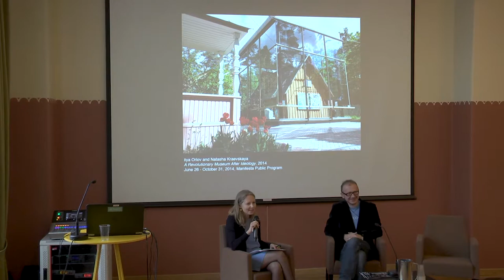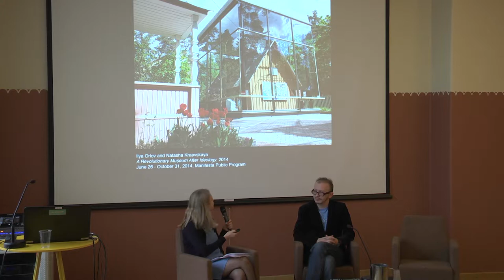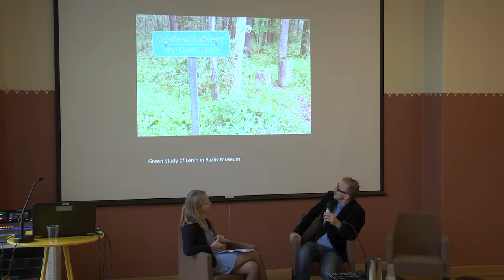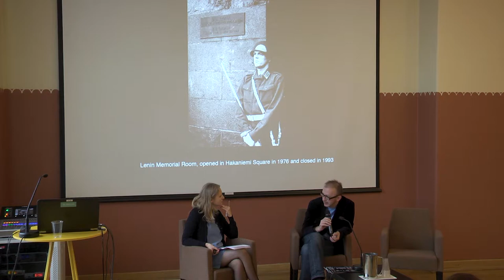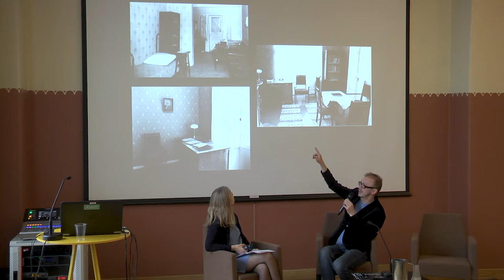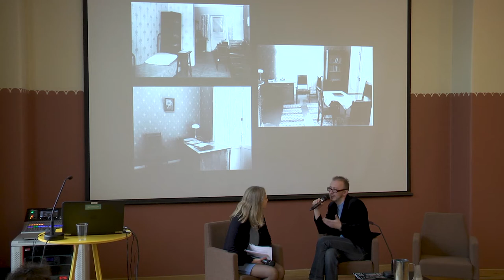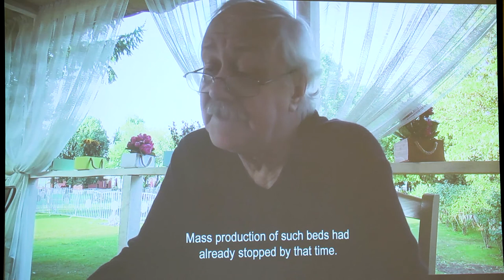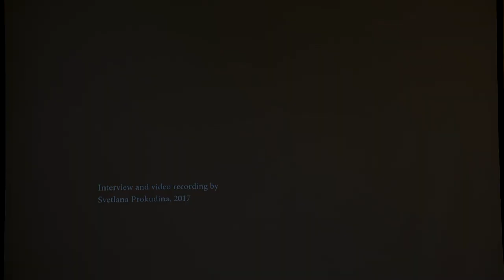Ilya Orlov: A Conceptual Art Objection to the Politics of Memory by an Artist-researcher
The Lenin Memorial Room at Hakaniemi Square opened in 1976; an initiative of the Finnish government, it was part of President Kekkonen’s good-neighbor policy toward the USSR. Following neoliberal anti-communist shifts in both post-Soviet Russia and Finland, the museum lost its diplomatic function and was closed in 1993. A place of memory disappeared when that memory was exhausted as a resource. Now that this “usable past” has been rendered useless to state interests, is there anything substantial left concerning Lenin? For Ilya Orlov, the re-creation of the museum functions as conceptual art, known for its love of dialectics and tautology— techniques also employed by Lenin in his writing. Might this be a way to come closer to Lenin’s thought rather than the never-ending disputes between pro- and counterrevolutionary “memories”? Orlov discusses with the project's curator Joanna Warsza and presents the the theoretical background of the project along with the results of his research in the Russian and Finnish archives.